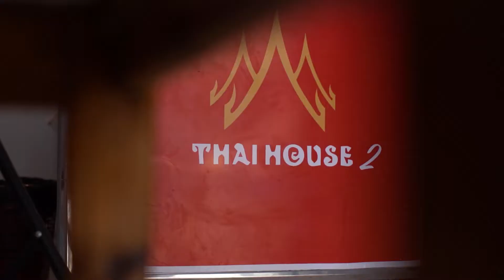Kitchen عالميّة - Cuisine Thaïlandaise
رجعنالكم في Kitchen عالمية 🌍 و المرّة هذي نهزّوكم في voyage culinaire
للـ 🇹🇭 Thaïlande !
تعرفنا على عبد الرحمان و حكالنا على الـrelation متاعو مع الكوجينة و قدملنا le plat principal 🍽 فالـThaïlande
« Le Pad Thai » 🍜
Resto Thai house 2 – Ep 02 Kitchen عالميّة : Cuisine Thaïlandaise